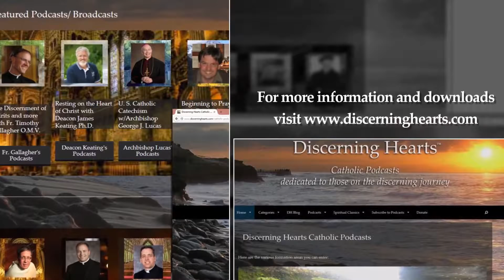Episode 12: Spiritual Accompaniment and its Fruits Pt 1 - Begin Again /w Fr. Timothy Gallagher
Episode 12 – Spiritual Accompaniment and it’s Fruits pt 1 – Begin Again: The Spiritual Legacy of Ven. Bruno Lanteri with Fr. Timothy Gallagher

In this episode, Fr. Timothy Gallagher discusses the actual spiritual direction Ven. Bruno Lanteri offered to a laywoman, Gabriella Solaro della Margarita, mother of Clemente Solara della Margarita, well known in Italian history as a political figure and faithful Catholic. The mother of six children, she is described as a woman “of faithful heart… with a will constantly inclined toward doing good, but somewhat impatient, almost sharp…” (Carteggio II, 234, note 3).

Fr. Gallagher speaks of this type of spiritual guidance and program and how it can aid not only our own spiritual lives, but how it can effect our families and even our surrounding community.  What may same hidden to us at the time, a quiet accompaniment in the Lord, can be like a small mustard seeds that will grow in extraordinary ways and fruitfulness in God’s grace.

During the course of this series we find that the Ven. Bruno Lanteri’s life and mission contains significant spiritual relevance to nurture the hearts of today’s religious and lay faithful.